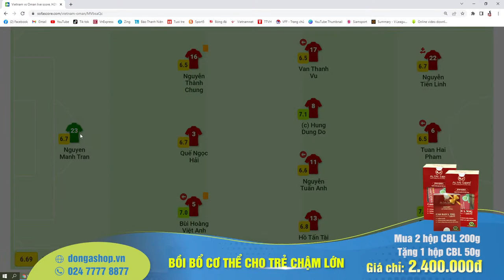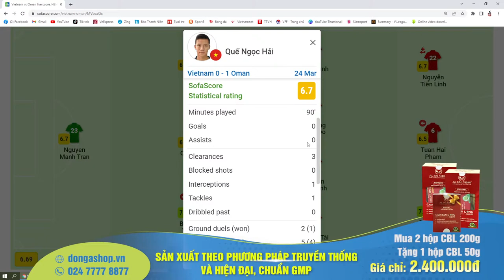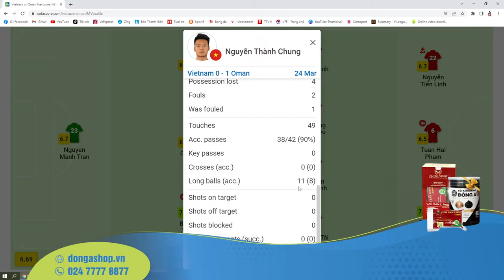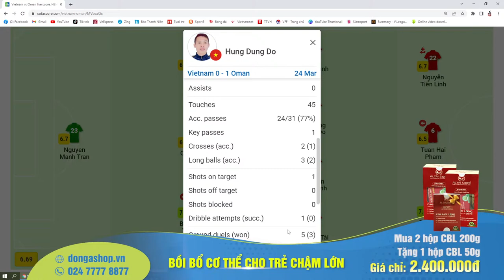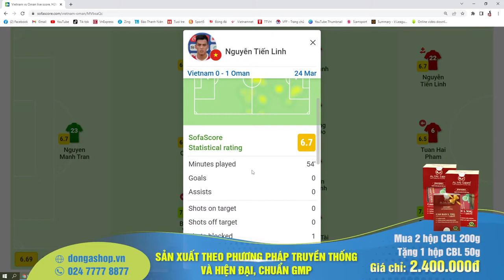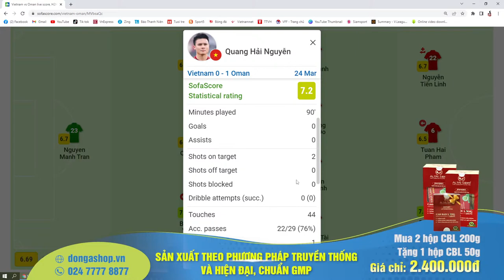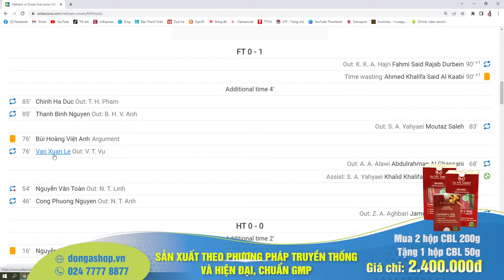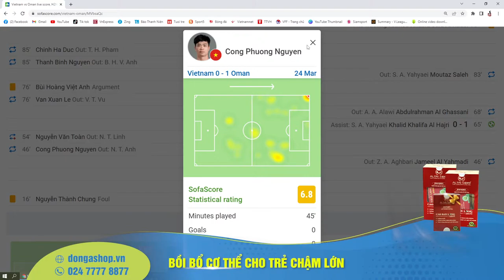HLV Park Hang Seo loại thủ môn Vũ Tuyên Quang để đón Văn Lâm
Tin vui cho HLV Park Hang Seo, Tiến Linh chỉ bị chấn thương nhẹ và Tiến Linh sẽ sang Nhật Bản. HLV Park Hang Seo loại thủ môn Vũ Tuyên Quang để đón Văn Lâm. Văn Lâm hội quân ở Nhật Bản. Cùng theo dõi cận cảnh các chỉ số thi đấu của cầu thủ Việt Nam trong trận gặp Oman.